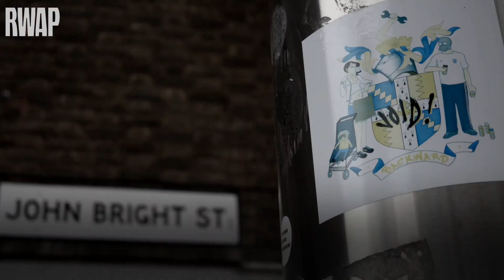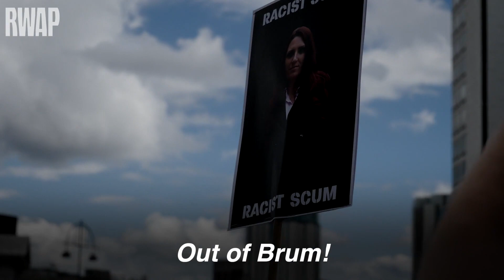Britain First are confronted by anti-racism activists | RWAP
Anti-racism activists and community campaigners face the unenviable task of keeping a Britain First rally in check in the city of Birmingham in England, UK.

Rebels Without A Pause